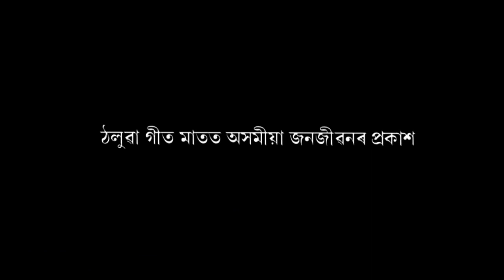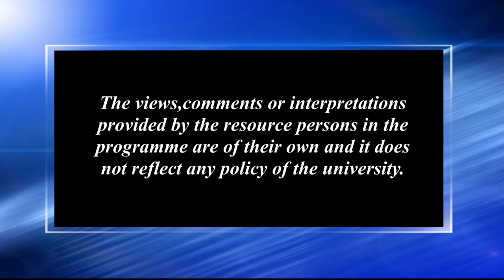থলুৱা গীত মাতত অসমীয়া জনজীৱনৰ প্ৰকাশ_১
Contributors: Pulak Banerjee and Meghna Choudhury
Camera: Hemprokash Mout & Rashmi Duwarah
Editing: Upamanyu Bordoloi
Technical Support: Rajesh Kr. Sarma